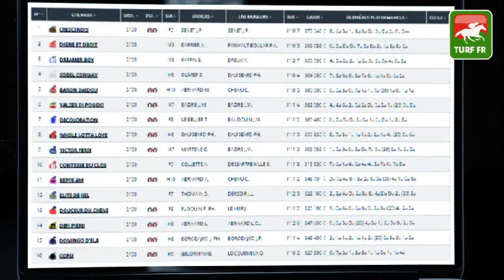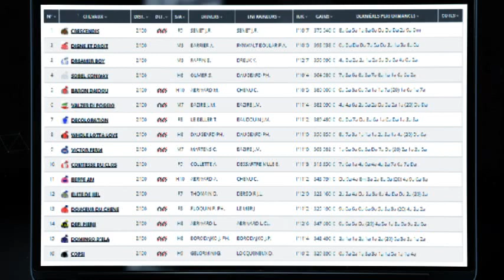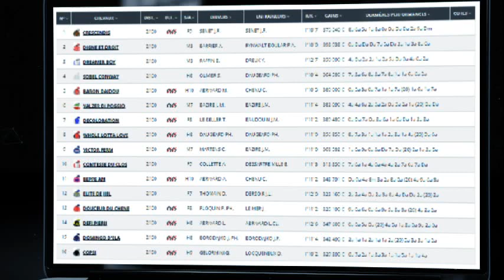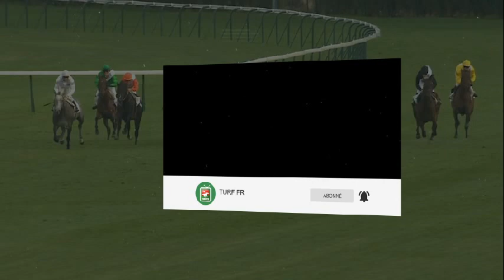Minute Quinté TURF FR : PRIX D'ARCACHON - Lundi 08 novembre 2021 - PARIS-VINCENNES 🏇 PMU #258812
🥇 Retrouvez le pronostic exclusif de notre expert Turf Lucius Simenon pour le PRIX D'ARCACHON le Lundi 08 novembre 2021 à l'hippodrome de Paris Vincennes en France.

✅ NOS LOGICIELS TURF :
✔️ Logiciel TURF INFO Professionnel Edition: